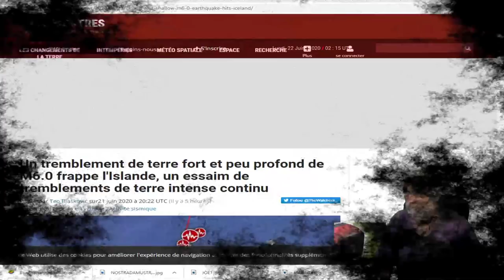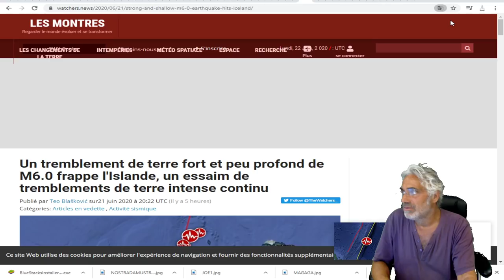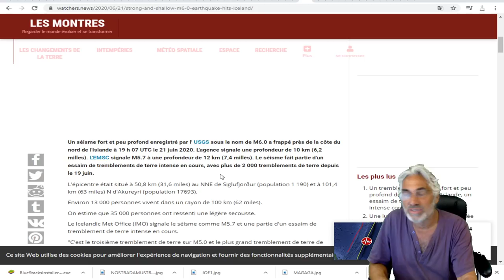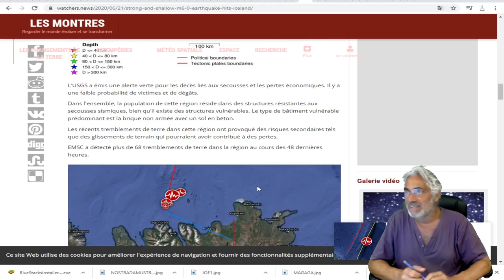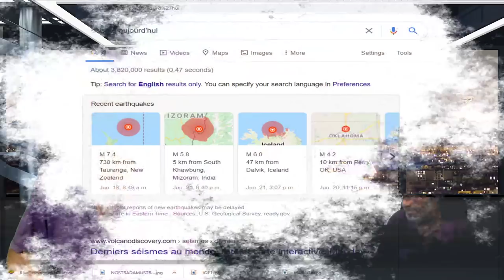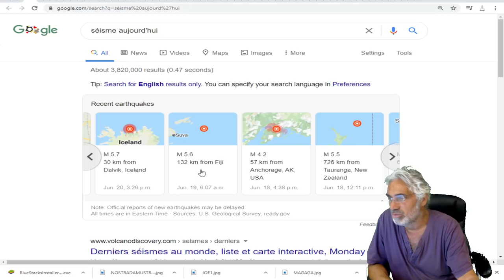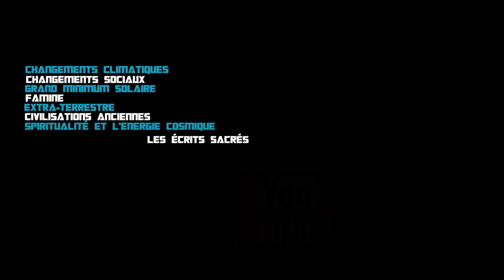DERNIÈRE HEURE; Un tremblement de terre fort et peu profond de M6.0 en l'Islande;ça sent la fin ?